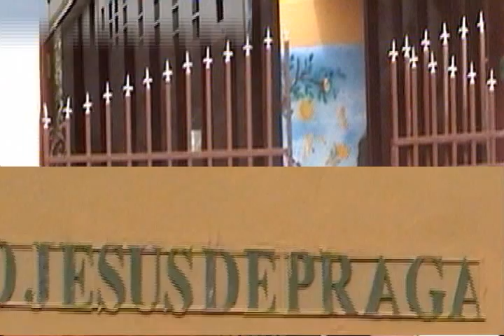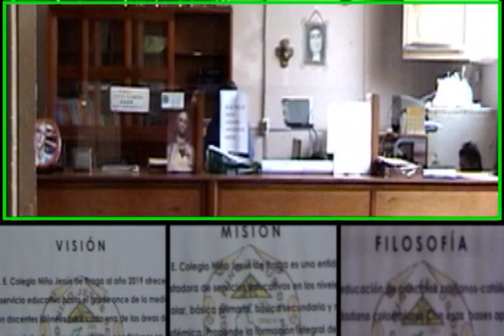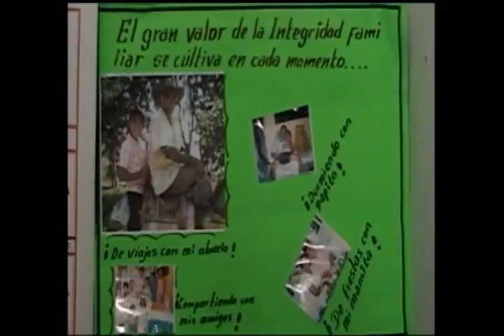HIMNO COLEGIO NIÑO JESÚS DE PRAGA ( Corozal-Sucre-Colombia )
Este es el Himno del Colegio niño Jesús de Praga, escrito por Francisco José Badel ; arreglado y  Cantado por el músico y profesor Rodolfo Badel. Este es un colegio de Corozal-Sucre en la costa norte colombiana. Hace algunos años atrás en este edificio funcionaba el desaparecido Colegio Sagrado Corazón de Jesús, hoy con la nueva administración por  parte de la muy reconocida profesora y rectora Olga Garzón y su familia, tomó un nuevo nombre, que indica su énfasis en la formación de los niños. Video realizado por el artista, músico y cantante corozalero Gerardo JACOBO TORRES.